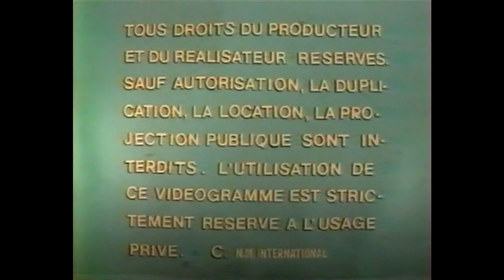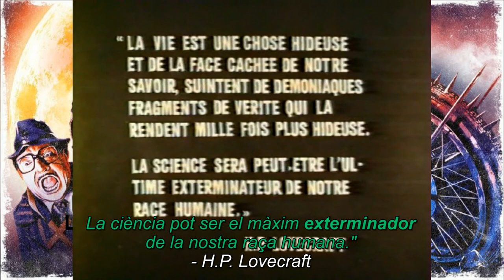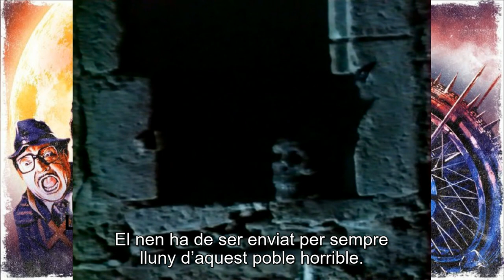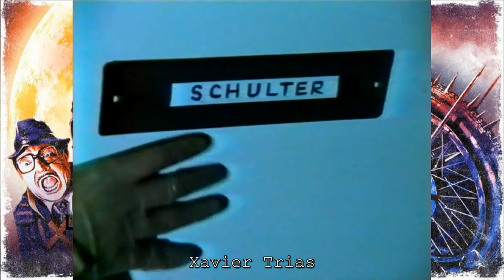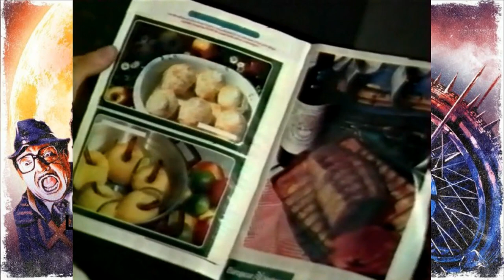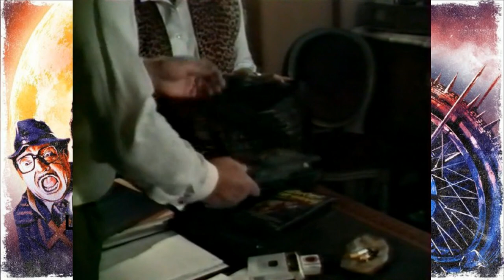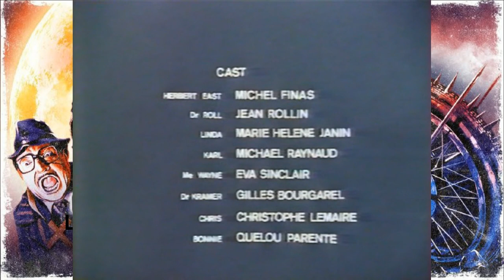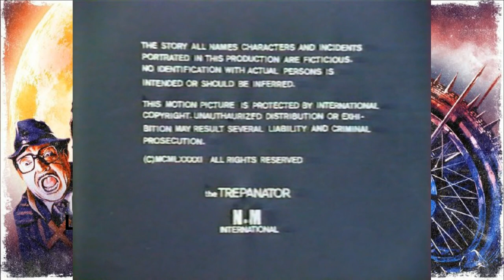trepanator 1992 1080p fr catala subs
Puntuació totalista: 2.76

Basada en hechos reales, este biopic narra la historia secreta de uno de los prohombres mas influentes de la historia de Fórnoles (Teruel) y esta patrocinada por Lo Matarranya Rural Beer

Trepanator (1991) por Nobert Moutier aka N.G. Mount [GÉNERO: Comedia de terror; SUBGÉNERO: Gore / Mad doctor / Serie Z / Directo a VHS; OPINIÓN: bien

TARGET: Si te gustó «Manos, The Hands Of Fate» o Karate contra mafia] ¡Una joya analógica y oculta del cine trash! ¡Una de esas pelis que -ahora sí- de tan mala le da la vuelta al marcador y resulta magistralmente impredecible! ¡Una trama inenarrablemente salsichera! ¡Unas actuaciones amateur paupérrimas! ¡Unos efectos especiales de feria albaricoquera! ¡Una banda sonora ratonera a más no poder! Y sobretodo ¡Morcillas random sin sentido cada pocos minutis!.

En el cine basura hay clones de batalla proclives a la serie B desde Star Wars hasta Alien, pasando por Tiburón, Superman, Terminator, Indiana Jones, Robocop, las pelis de Bruce Lee, así como cualquier otra franquicia exitosa que puedas pensar. Algunos de Estados Unidos y otros de países tan variopintos como Turquía, España, Filipinas, India, o Italia. Pero esta parodia/homenaje de Re-Animator a la francesa es vergonzantemente cautivadora.

Una maravilla de ponzoña, lo mejor-peor que he visto desde Manos o las pelis de Weng Weng. Cuando los franceses se esmeran, son los reyes del cine raruno.

Ya estas tardando a verla.